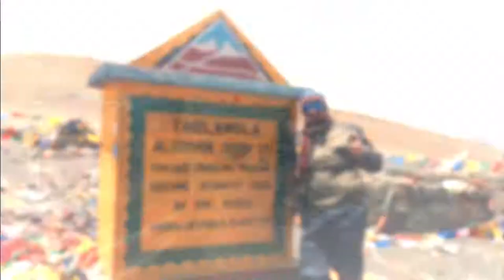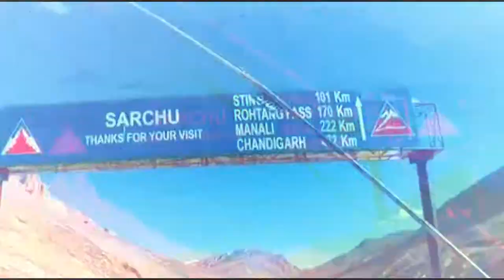Hum tou baal baal bach gae | Leh to Manali Bike trip | Leh to Jispa | ZingZingBar dangerous Crossing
Lets enjoy new series of Vlog Hum tou baal baal bach gae | Leh to Manali Bike trip | Leh to Jispa | Zing Zing Bar dangerous Crossing.

                                                             ➤   TAGS  ➤

Hum tou baal baal bach gae
Leh to Manali Bike trip
 Leh to Jispa
 ZingZingBar dangerous Crossing
manali to leh road trip by bike
jispa to leh road trip
leh to jispa road trip
leh to jispa bike trip
zing zing baar dangerous nala crossing
pang village
tanglang la pass
baralach la pass
lachulung la pass
rohtang pass
sarchu crossing
suraj taal
suraj lake